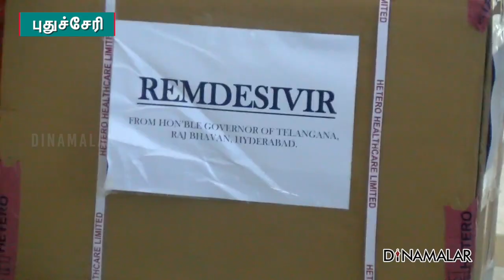ரெம்டெசிவிர் மருந்து கள்ள மார்க்கெட்டில் விற்றால் நடவடிக்கை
ரெம்டெசிவிர் மருந்து
கள்ள மார்க்கெட்டில்